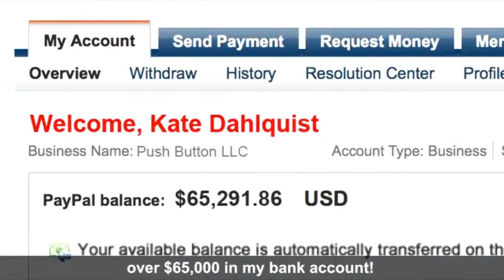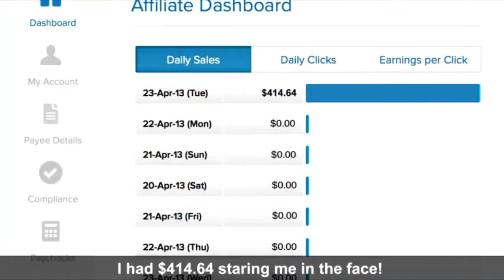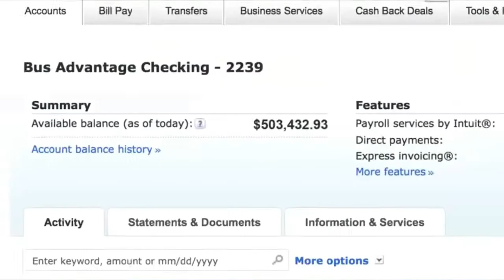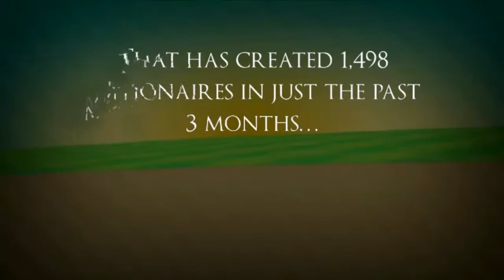Push Button Commissions Review - Real or Scam?